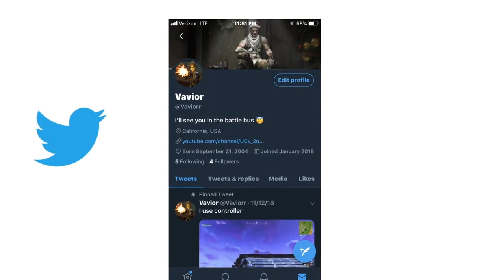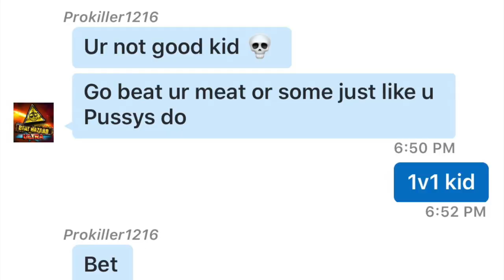1v1 Trash Talker (Cried)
This is a RE-UPLOAD sense my other one got copyrighted